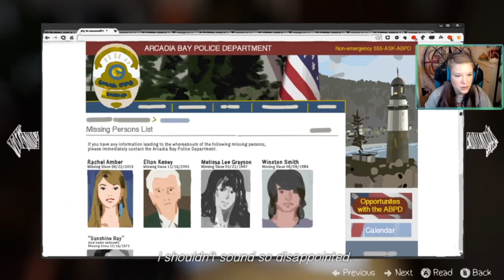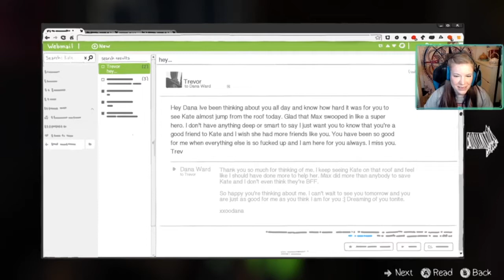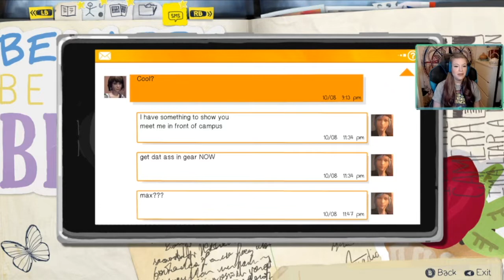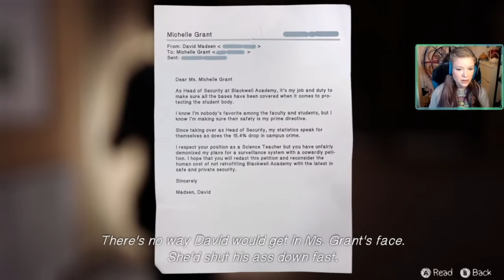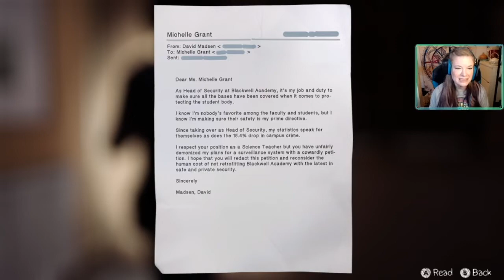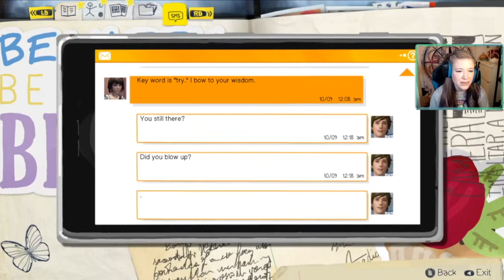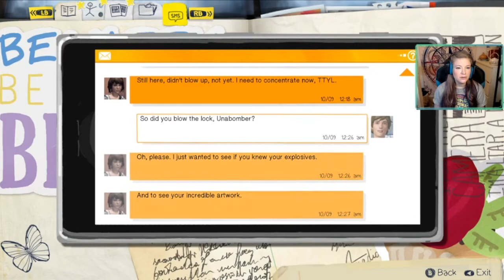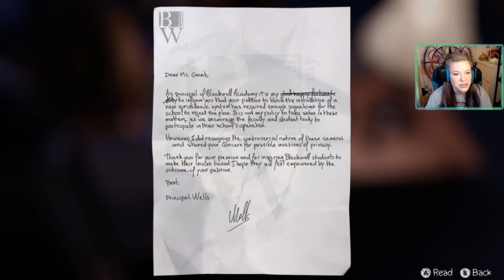Life Is Strange - Blind Let's Play Episode 3, Part 1 - Do explosions count as breaking and entering?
Feel free to follow me on the relevant social media(s)!